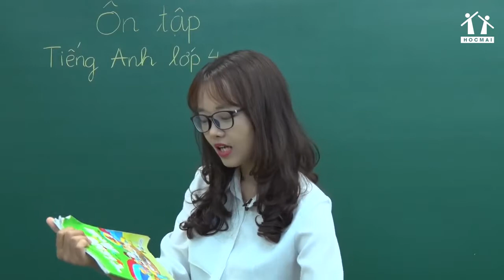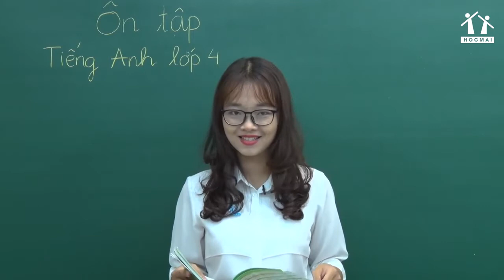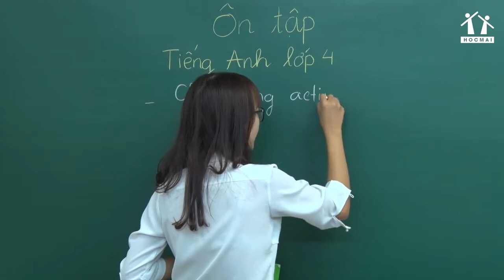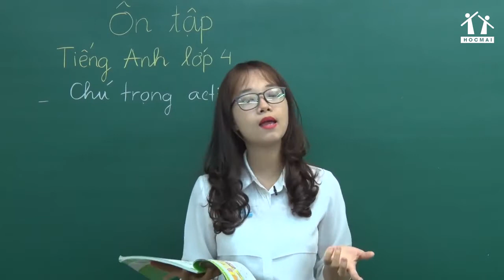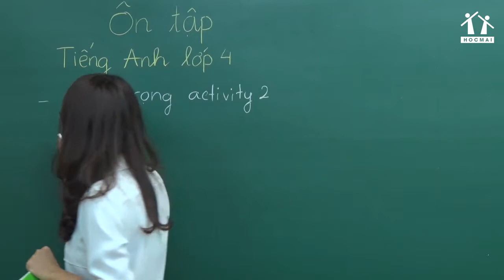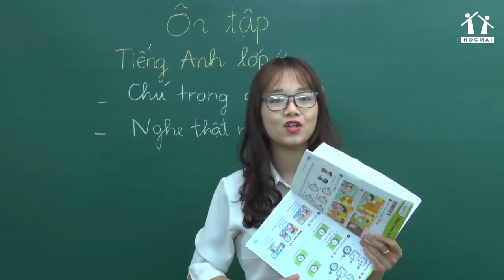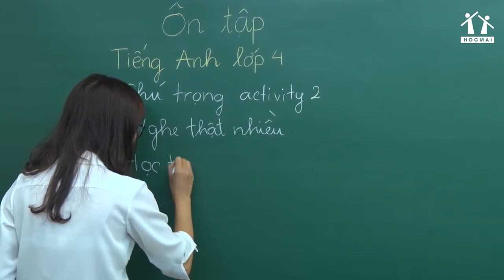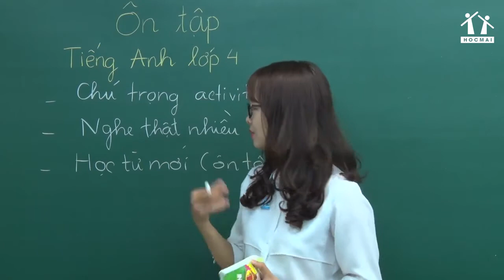TỔNG HỢP CÁC KIẾN THỨC CẦN LƯU Ý | TIẾNG ANH 4 | CÔ HẢI HUYỀN - HOCMAI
Theo dõi kênh để nhận các bài giảng hay nhé!